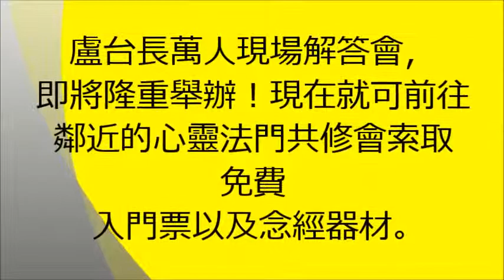卢台长开示精选-學會包容他人的缺點，原諒他人的錯誤，要知道自己也有犯錯的時候啊！